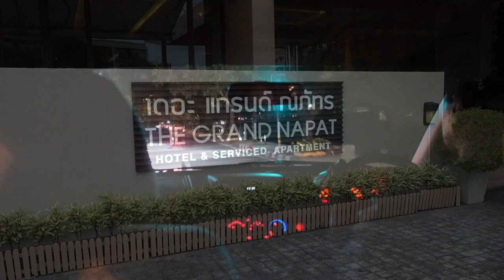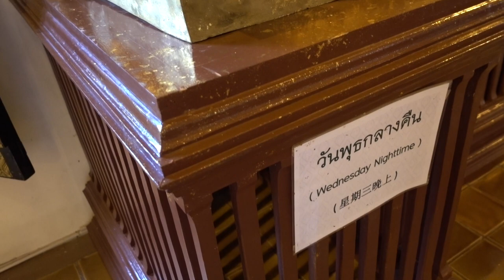Little J Travel | Chiang Mai Vlog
Here it is, my first ever travel "vlog"! I've never done one of these in my life so let me know what you think - do you like seeing what we do day to day on trips?!

Husband and I spent an amazing weekend in Chiang Mai, Thailand in November 2017. This is a vlog/overview of the places we went and the things we did. We could have spent WEEKS in Chiang Mai, we didn't want to leave!